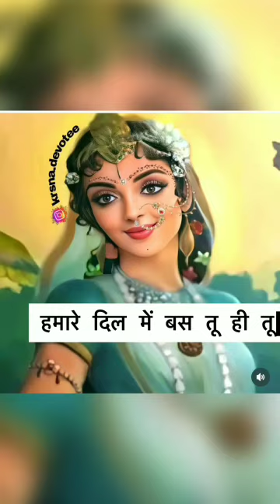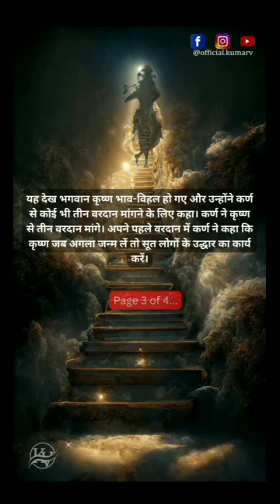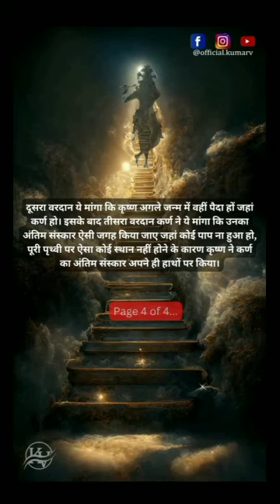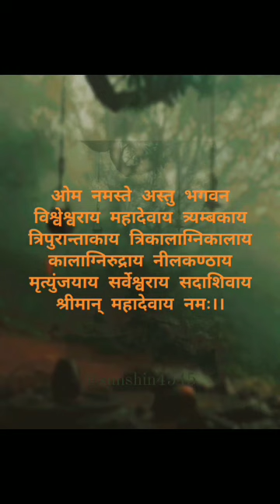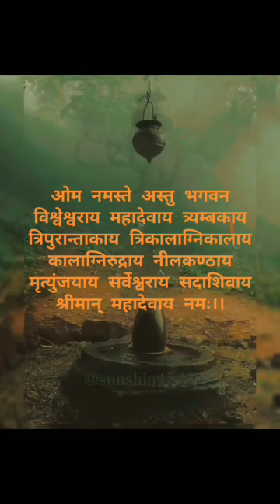Sri Ram Katha part -6 by sri krishna chandr sastri thakurji